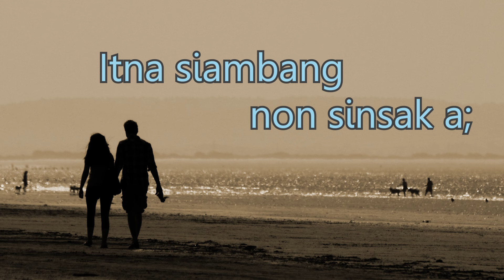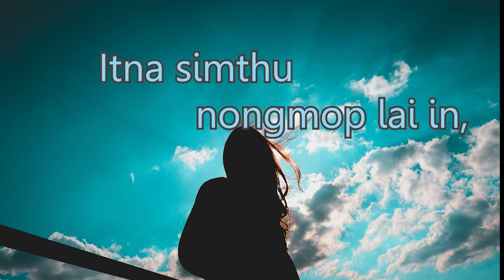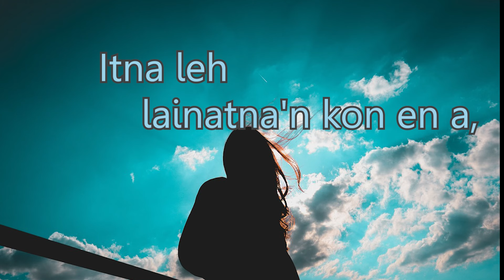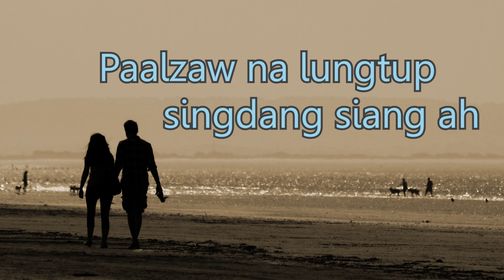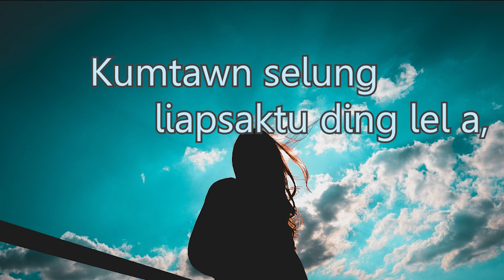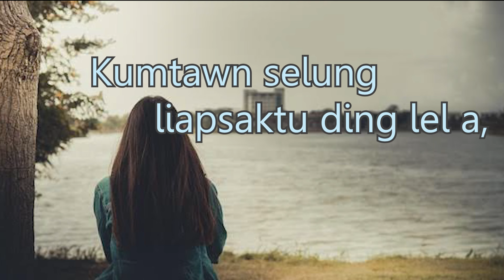PAAL- AAM || Rebecca Mawite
PAAL- AAM
Singer: Rebecca Mawite
Lyrics: Elcy Neihsial

1. Itvang a luankhitui nuldi'n,
Itna siambang non sinsak a;
Siambang ka sin vabang in pilleng,
I kal simthu meibang ziing.

Paal-aam tongdam sankhelh vang in,
Ka nuntaakna kidangta e;
Kumtawn selung liapsaktu ding lel a,
Bangdia hon sang ka hihiam aw?

2. Itna simthu nongmop lai in,
Pilna siamna ka neilou zong;
Itna leh lainatna'n kon en a,
Khitui luantu lel hichia.

3. Sulkik simthu hong leellou aw,
Lungsik simthu na leelta ing;
Paalzaw na lungtup singdang siang ah,
Deih simthu va leelta in.

Note: Re-Upload is Strictly Prohibited